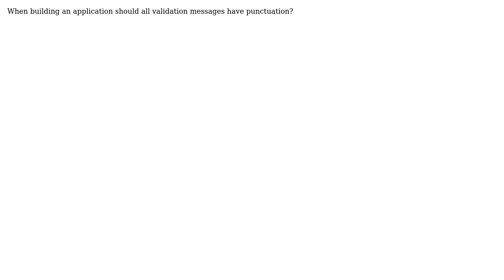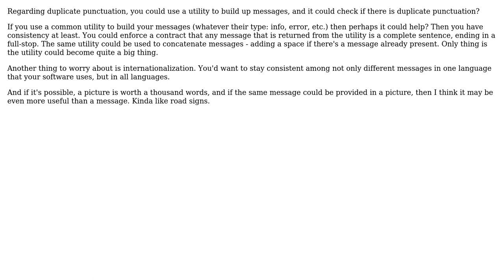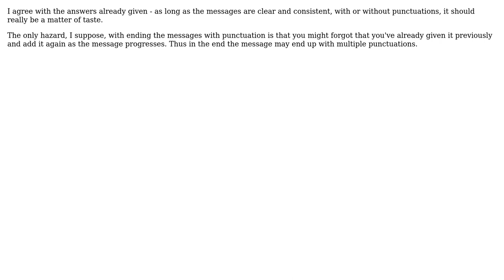Software Engineering: Should validation messages contain punctuation? (4 Solutions!!)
Software Engineering: Should validation messages contain punctuation?